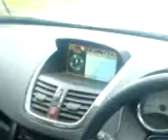peugeot 207GT Turbo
Medways ONE OFF, 207GT Turbo, sponsered by scorpion exhausts, K&N Induction, Forge Motorsport MANY THANX! Proven 197BHP!!!